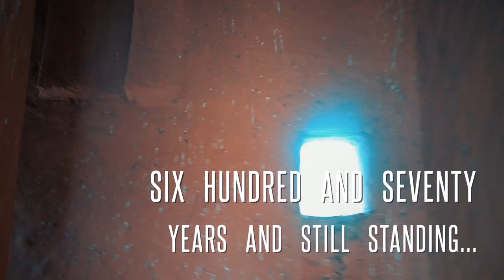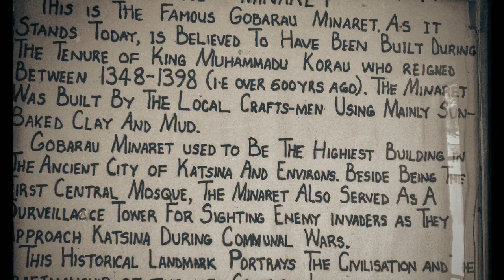The Gobarau Minaret...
A trip to a 670 years ancient monument in Katsina State Nigeria.